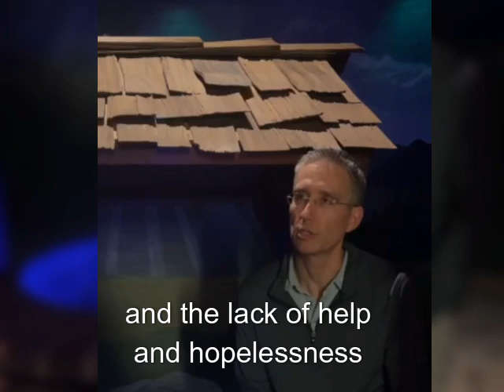Board Member Chris Barr talks about Make-A-Wish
Board Member Chris Barr talks about Make-A-Wish and why he's part of the mission